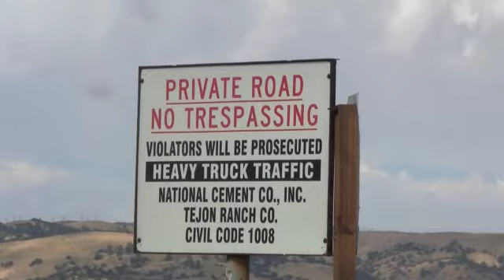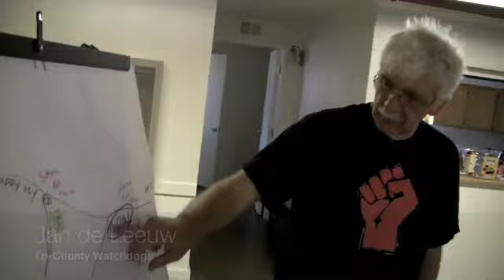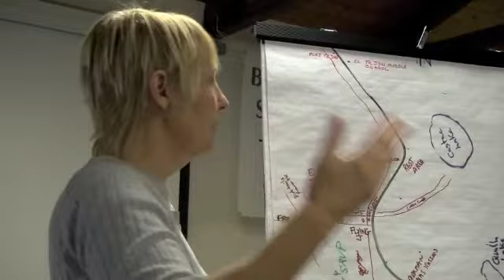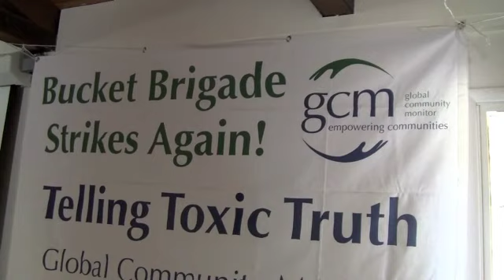Frazier Park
Frazier Mtn